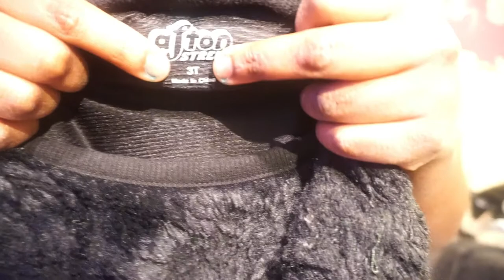DECLUTTER MY CLOSET WITH ME! ll OUR ECCENTRIC LIFE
In today's video, I'll be decluttering my closet and getting rid of some clothes!

**Welcome to our eccentric life and BACK to our channel, if you're not new here!